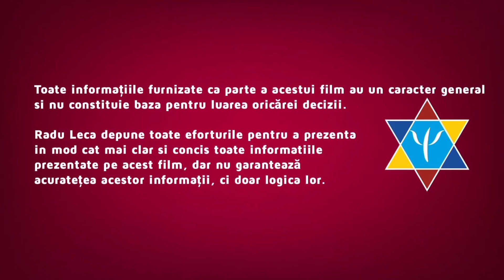Psihologia anxietății | Ziua bună a anxiosului | Radu Leca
Primul gând avut dimineața la trezire, determină vibrația zilei. Cu cât gândul este mai bun, cu atât ziua este acceptată mai ușor de anxios.